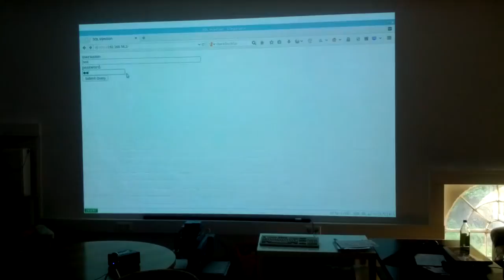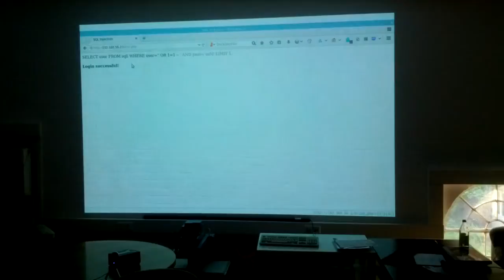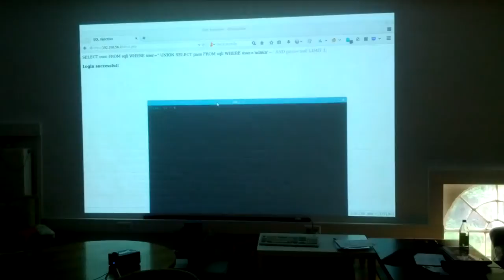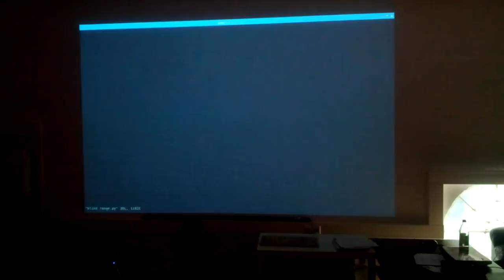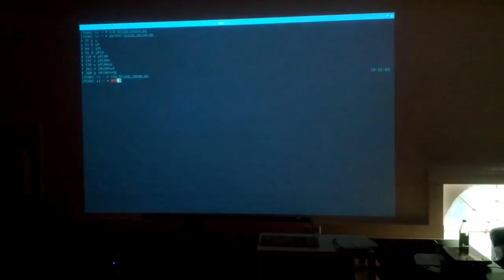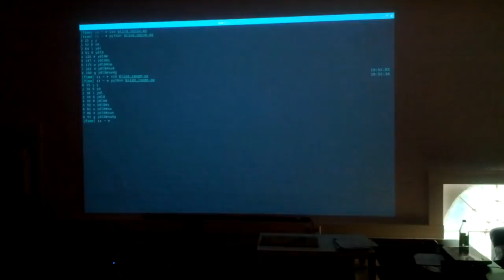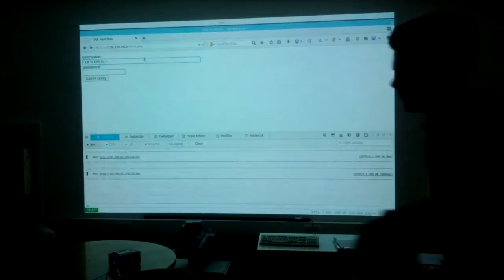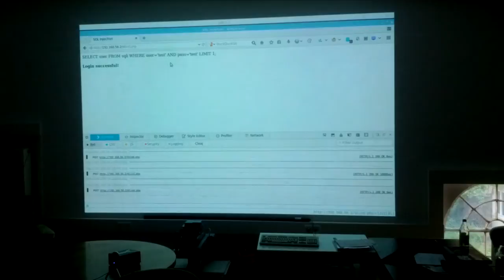Talk: Blind SQL Injections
Talk von Kasalehlia am 14. Mai 2014
Lizenz: CC-BY-SA 3.0 by Kasalehlia